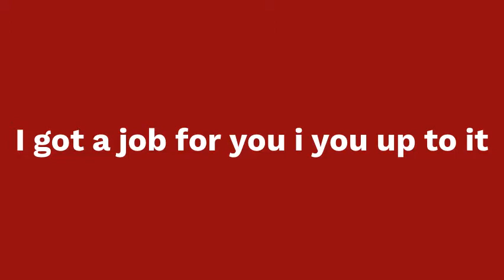Very important video